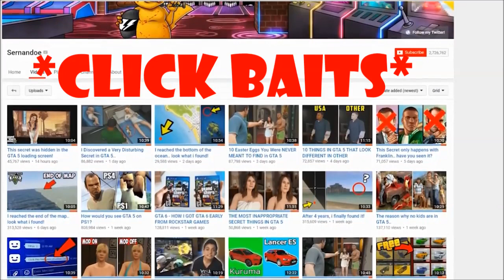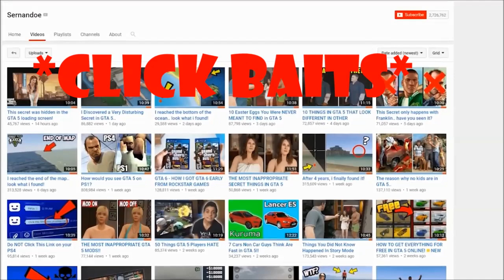Sernandoe Terminated Finally!!!GTA 6 Has Been Confirmed By *ClickBait*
The popular GTA 5 channel, Sernandoe  has been terminated!

ClickBait God Sernandoe Terminated!!

THE CLICKBAIT KING OF GTA - SERNANDOE HIMSELF WAS JUST TERMINATED! Sernandoe finally got caught out on ALL HIS LIES! I hope you like the video! :D

i play on ps4

IF YOU WANT ME TO MAKE SHOUTOUT VIDEOS COMMENT